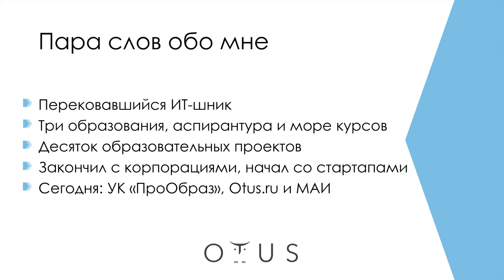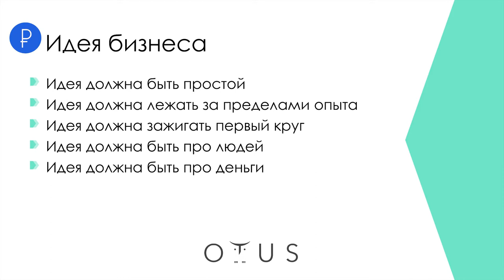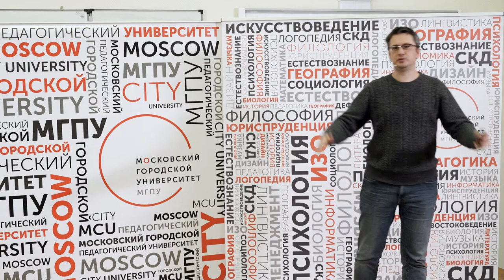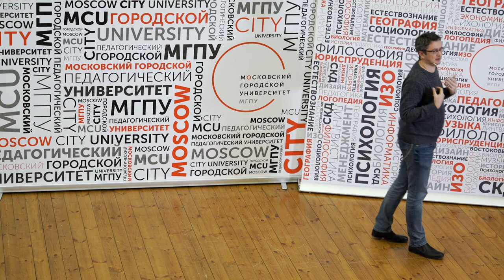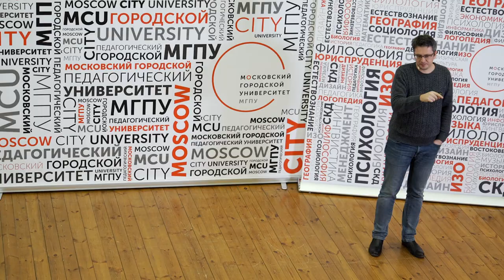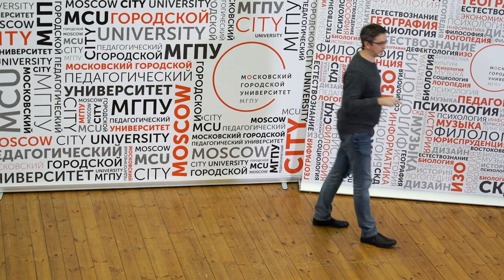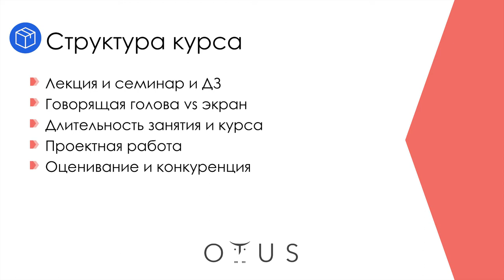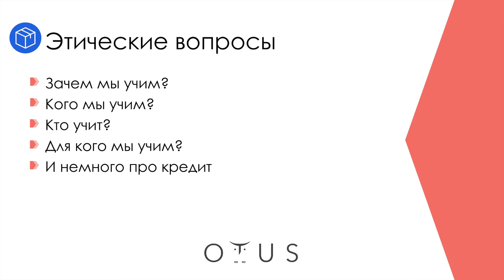Бизнес в образовании. Дмитрий Волошин / Пластилин. МГПУ